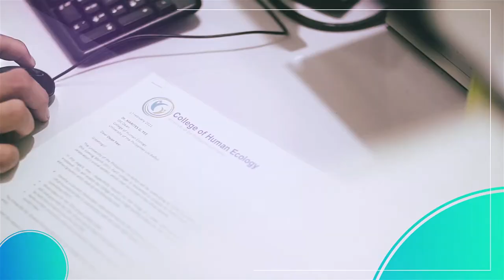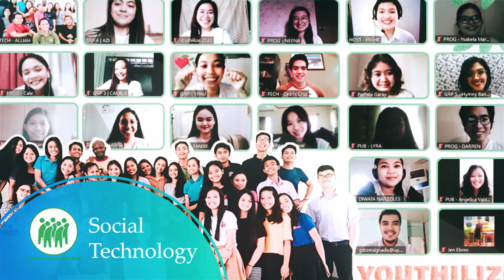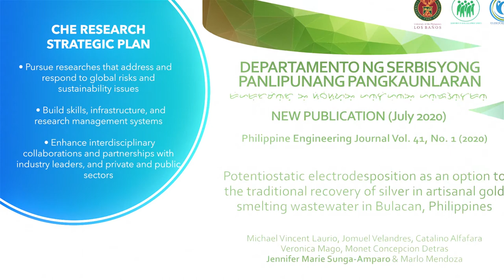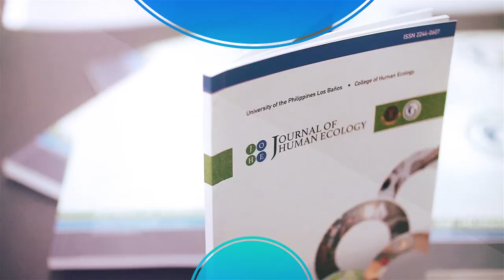UPLB College of Human Ecology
The College of Human Ecology is one of the eleven degree-granting units of the University of the Philippines at Los Baños.